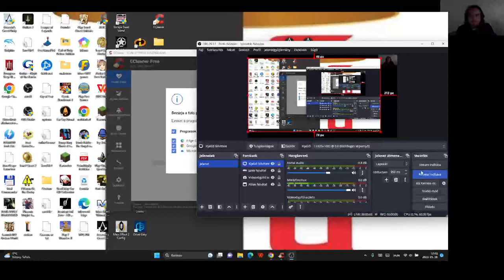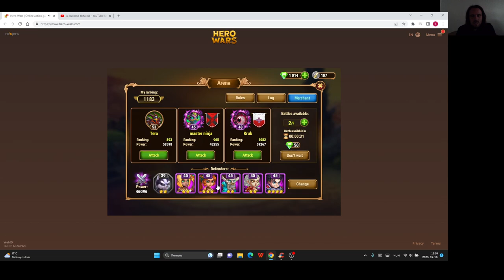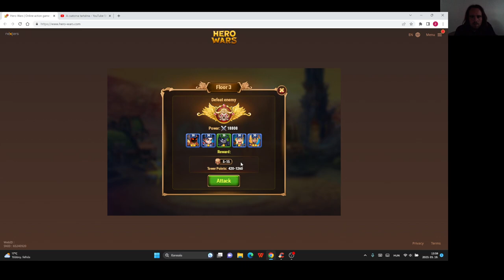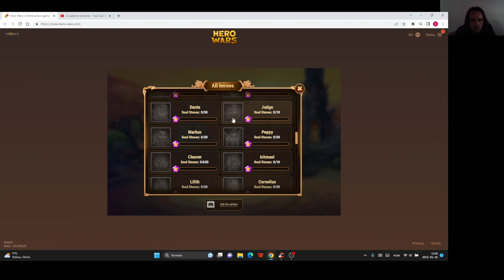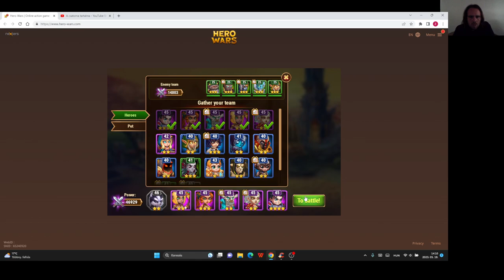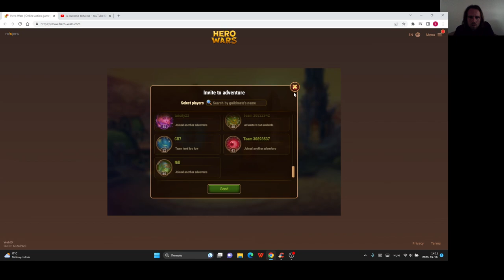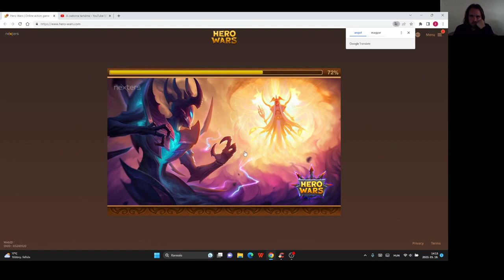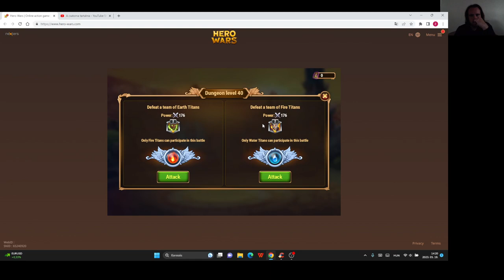Hero Wars Gameplay #12